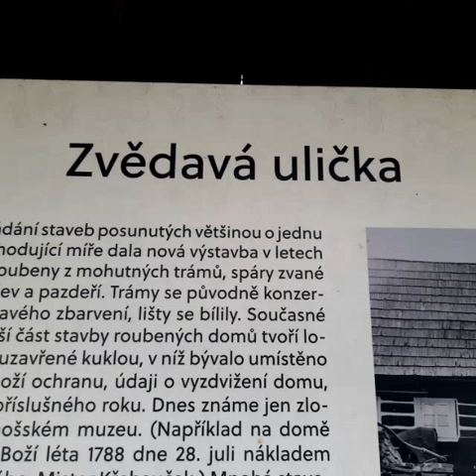Jilemnice. Zvêdavá ulička